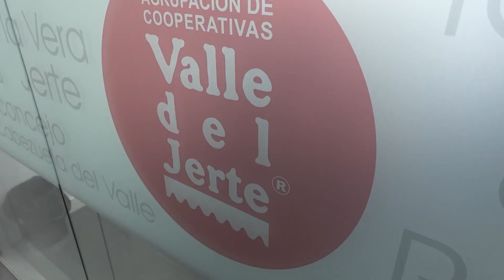La Agrupación de Cooperativas Valle del Jerte, Pyme del Año 2023 de Cáceres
El mayor productor de cerezas de Europa con unas 16.000 toneladas al año, la Agrupación de Cooperativas Valle del Jerte, ha sido galardonada con el premio Pyme del Año 2023 de Cáceres, un reconocimiento que conceden Banco Santander y la Cámara de Comercio.

El origen de esta agrupación se remonta a finales de los 80, cuando los agricultores unieron sus fuerzas para conseguir llevar sus producciones de cerezas a las grandes capitales.
Actualmente tiene entre sus retos, hacer rentable la producción de los agricultores.

Y la preocupación de garantizar el relevo generacional en el campo.

En sus procesos de expansión, Banco Santander ha jugado un papel esencial.

Con su labor aportan excelencia 100% cacereña al mercado internacional, facturando unos 60 millones de euros anuales con una plantilla media de 250 personas que supera las 1000 en plena campaña.